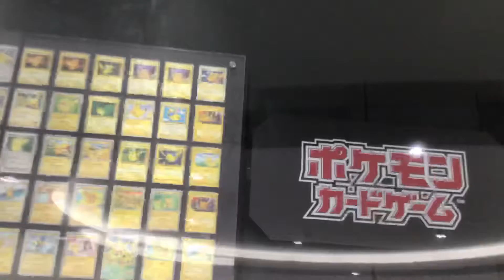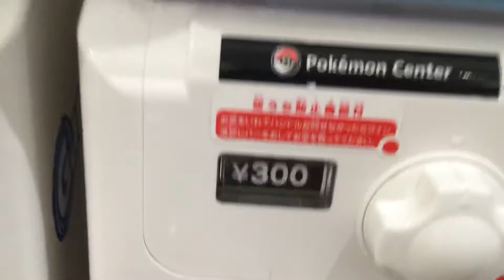May 30, 2020